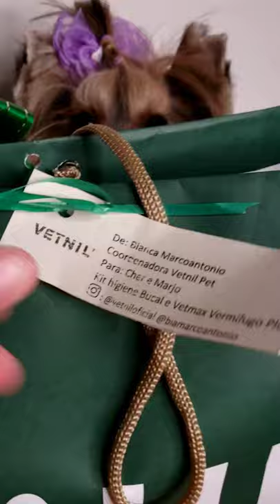Marjo muito empolgada com seus recebidos!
Recebidos Vetnil